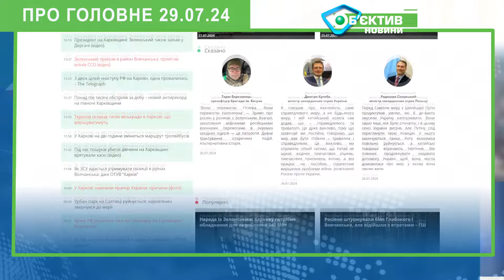Що Зеленський робив на Харківщині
Про головне. Події в Харкові та області двадцять дев’ятого липня

Президент України Володимир Зеленський відвідав Харківщину. Про свій візит він інформував у соцмережах. Президент провів нараду щодо підготовки до опалювального сезону. На ній мер Харкова Ігор Терехов повідомив, що в місті вже встановили двадцять дві когенераційні установки та тридцять одну модульну котельню. А загалом до зими потрібно змонтувати понад сто сорок подібних об’єктів. Президент заявив, що очікує на чіткий план захисту неба Харківщини та відновлення обʼєктів енергетичної інфраструктури. Також Зеленський разом із головкомом ЗСУ Олександром Сирським відвідав передовий командний пункт в районі Вовчанська, де відзначив нагородами воїнів Сил спеціальних операцій – із нагоди їхнього професійного дня. Президент побував ще в одній небезпечній локації Харківщини – місті Дергачі, по якому регулярно прилітають російські КАБи. Там Зеленський оглянув результати відновлювальних робіт.

Росіяни втратили плацдарм на південному березі річки Вовча у Вовчанську, поінформував Інститут вивчення війни. За даними аналітиків, загарбникам не вистачило сил з північного берега прикривати своїх штурмовиків, які форсували річку. Вони досі не контролюють північну частину Вовчанська та Агрегатний завод повністю. Попри сумнівні результати у Вовчанську, ЗС РФ не полишають спроб діяти також на іншій ділянці фронту – поблизу Глибокого. Там, за даними ОТУВ «Харків», противник готується до наступальних дій, поповнюючи підрозділи. На Куп’янському напрямку, за даними Генштабу кількість атак на добу дещо зменшилася. Військово-політичний оглядач групи «Інформаційний спротив» Олександр Коваленко вважає, що ціль загарбників – прорватися до Сенькового на півдні та дотиснути Синьківку на півночі, аби створити умовне оточення угрупування ЗСУ на лівому березі Осколу.

Смертельна ДТП сталася в Пісочині в неділю. Двадцятип’ятирічний мотоцикліст на своєму «Кавасакі» влетів у вантажівку з напівпричепом. На відео з камер спостереження видно, що вантажівка повертала на перехресті та майже повністю встигла з’їхати з траєкторії руху мотоциклу, проте той на значній швидкості влетів буквально під останні десятки сантиметрів кузова. Мотоцикліст помер у лікарні. У ГУ Нацполіції Харківщини повідомили, що відкрили кримінальне провадження.

Більше новин - на сайті медіагрупи Об'єктив. Незламний разом!